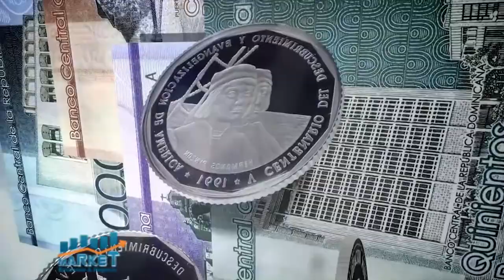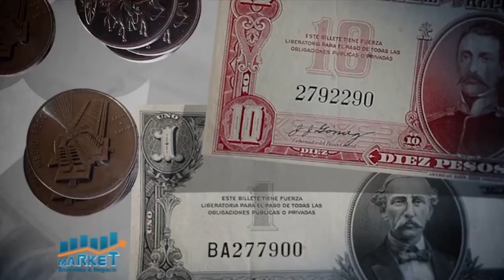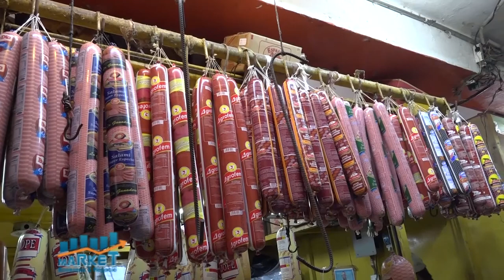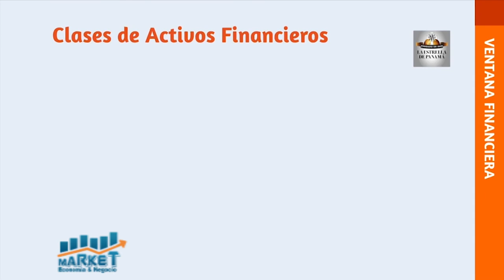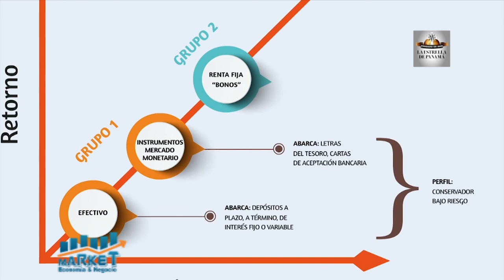MARKET EYN B 1 07 01 21